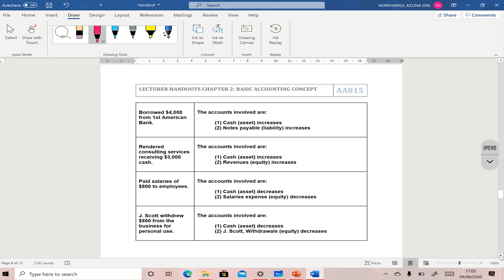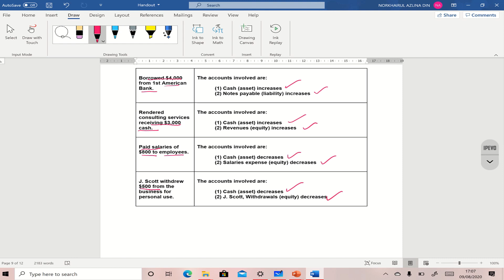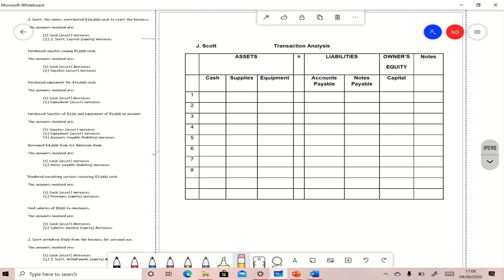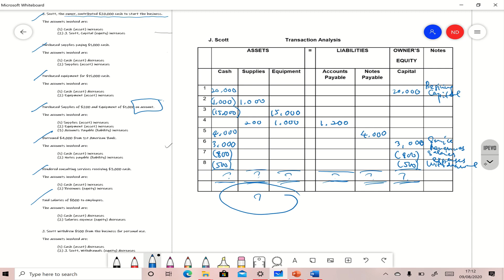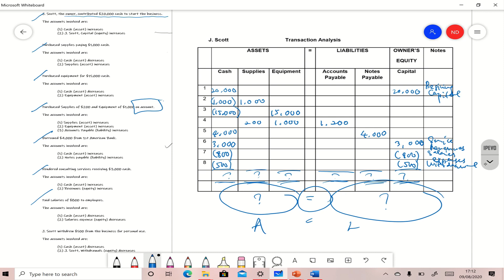CHAPTER 2 ACCOUNTING EQUATION (MATRICULATION)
VIDEO MENGANDUNGI TUTORIAL CHAPTER 2 BAGI SUBTOPIK ACCOUNTING EQUATION UNTUK PELAJAR MATRIKULASI